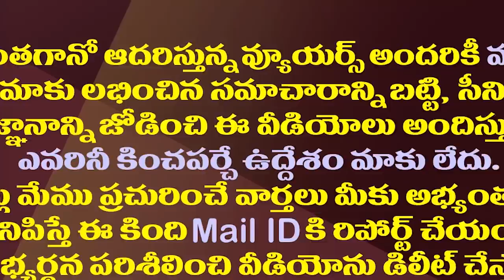అమరావతిపై హైకోర్టు తీర్పు వైసీపీకి ఎంత లాభమంటే.?| AP High Court On Amaravathi Will Benefit The YCP